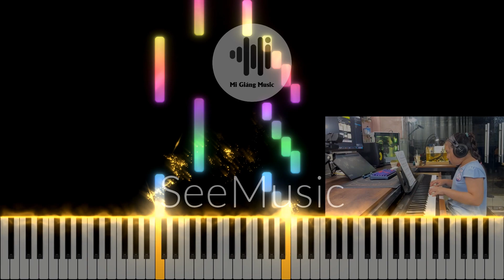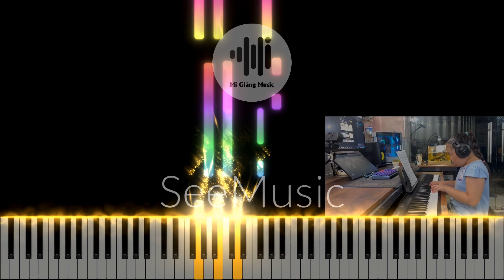Ngọc Linh - Holiday Time | Bài kiểm tra cấp độ 2/6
🎹 Mi Giáng Music 🎹
🏠Km18 Xa Lộ Hà Nội, Linh Trung, Thủ Đức, Hồ Chí Minh ( gần cổng ĐH AN NINH NHÂN DÂN)